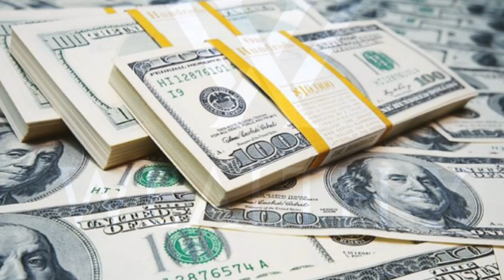BIOGRAPHY OF MIAN MUHAMMAD MANSHA IN URDU/HINDI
Mian Muhammad Mansha is a Pakistani business magnate and billionaire. He is the founder and CEO of the Lahore-based international conglomerate Nishat Group. Mansha is the richest and highest tax-paying individual in Pakistan.